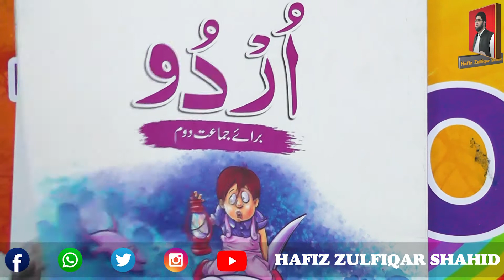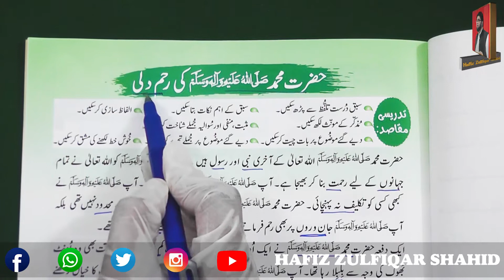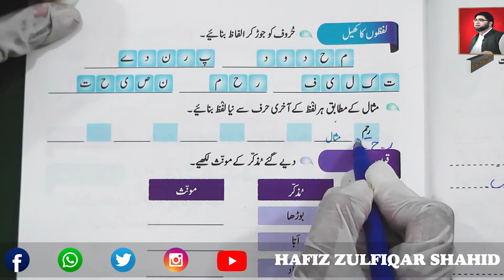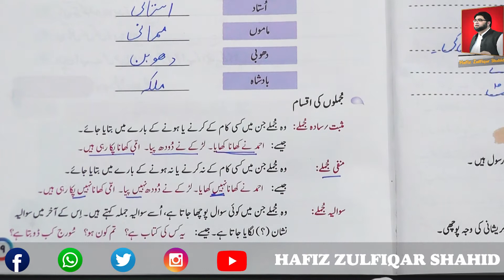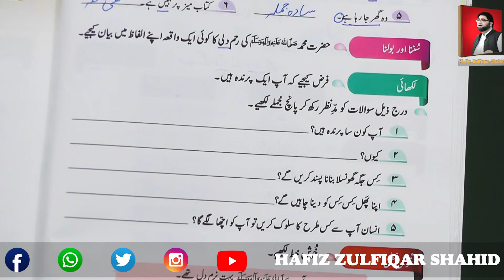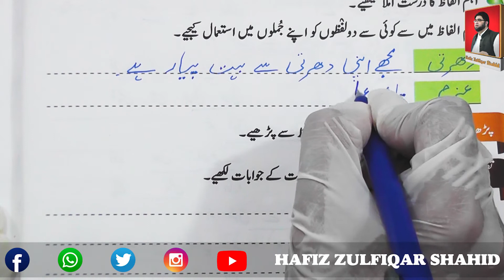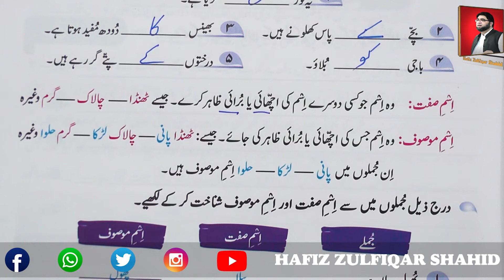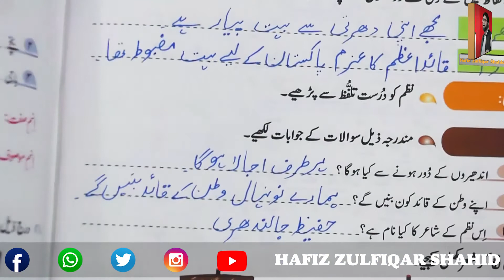Grade 2 | فیوچر سٹک اردو دوم | Unit 2 Page 13 (Hazrat Muhammad SAW) Ki Reham Dily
Grade 2
فیوچر سٹک اردو دوم
Unit 2
Page 13
(Hazrat Muhammad SAW) Ki Reham Dily